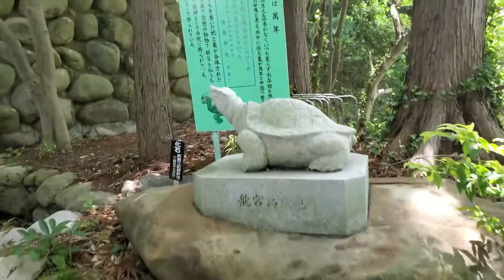Nikkei Canadajin Channel Trailer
Hey everyone! Nikkei Canadajin here and I want to share my experiences of living in Japan with you.  So in my videos I'm going to be sharing with you adventures, experiences and knowledge about what it's really like living in Japan...

So I hope you enjoy coming along with me for this journey!